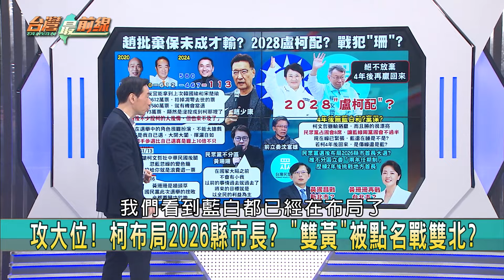敲碗2028"盧柯配"？ 藍還沒夢醒？ "雙黃"2026直攻雙北？ 柯布局曝？【台灣最前線 重點摘要】2024.01.16(4)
📌 鎖定黃國昌? 藍擬推"韓昌配"爭立院龍頭? 藍白合?
📌 立院龍頭戰! 藍三招拱韓上位? 民眾黨兩劇本曝光?
📌 揪戰犯? 藍白選後隔空互槓! 立院合作"邊打邊談"?
📌 回應民眾黨! 藍:新國會方向=藍白政黨協商四聲明!
📌 看見黑影就開槍? 挺柯網紅嗆"作票"! 不查證亂喊?!
📌 瞎爆? 挺柯網紅發抖音喊作票! 改口"沒轉發"挨轟!
📌 選務員喊冤! 揭開票辛苦過程! "作票說"傷害民主?
📌 涉國安問題? "作票"影片透過抖音傳播! 學生信了?

【主持人】
            許仲江

【節目來賓】
桃園市議員      于北辰
前國民黨發言人  蕭敬嚴